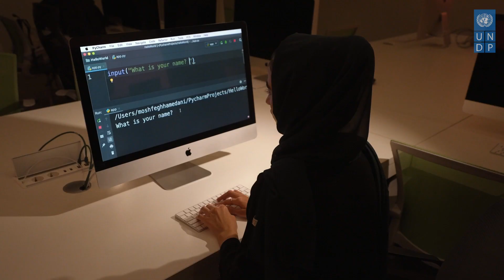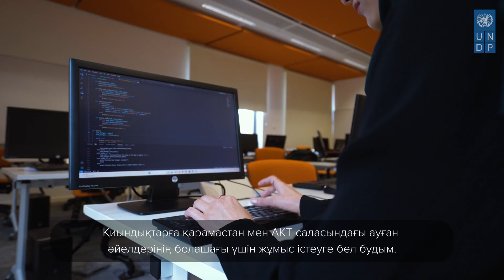IT саласындағы ауған әйелдері мен қыздарының мүмкіндіктері мен құқықтарын кеңейту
2021 жылы «Талибан» қозғалысы билікті басып алғаннан бері Ауғанстандағы әйелдердің өмірдің барлық саласындағы мүмкіндіктері мен құқықтары шектелді. Дегенмен, осындай қиын кездерде де батылдық пен үмітке толы хикаялар кездеседі.

Солардың бірі Хасина туралы. Қырғызстанның Нарын қаласындағы Орталық Азия университетінің IT факультетінде оқитын Хасина көптеген адамдарға шабыт беріп жүр. Еуропалық Одақ қаржыландыратын БҰҰДБ трансшекаралық бастамасының қолдауымен ол оқудың трансформациялық күшінің белгісіне айналды.

Халықаралық АКТ саласындағы қыздар күнінде біз Хасина сияқты ізашарларды мадақтаймыз. Олардың хикаялары инклюзивті, әр түрлі әрі әділ АТ секторын құруға ынталандырып, шабыттандыра түседі.

Бұл бейнені Еуропалық Одақ қаржыландырды. Оның мазмұнына тек БҰҰДБ жауапты және ол міндетті түрде Еуропалық Одақтың көзқарасын білдірмейді.